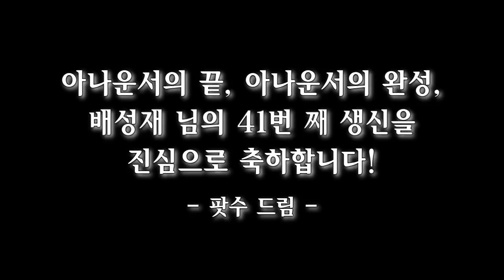배성재, 추모방송이 된 불혹 배탄절 (feat. 선물 감사 인사)